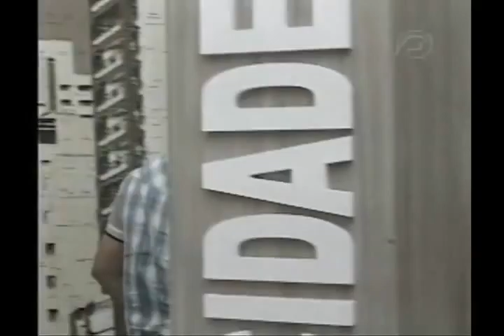12/01/16 - PC na Cidade